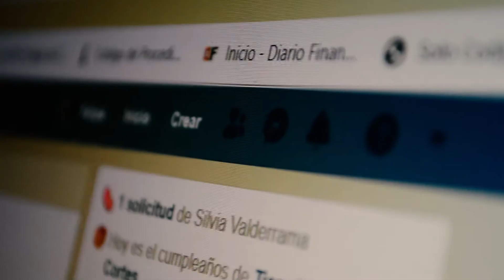VEGA DMH1 S1 ELVICIOSO JCUT CCUT